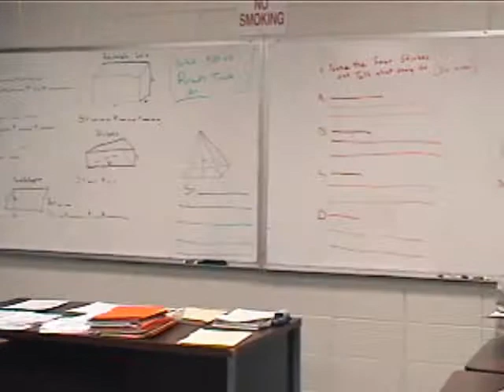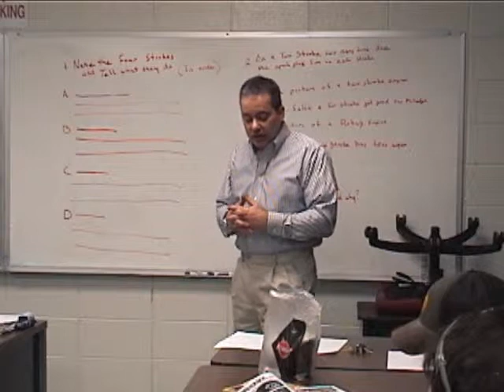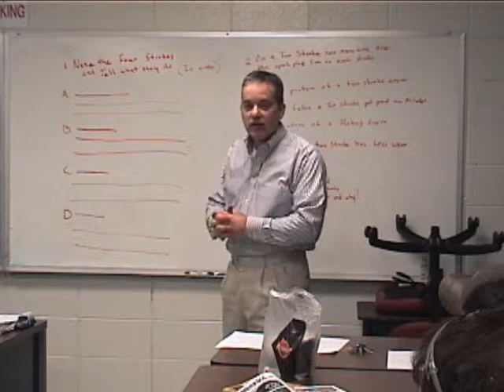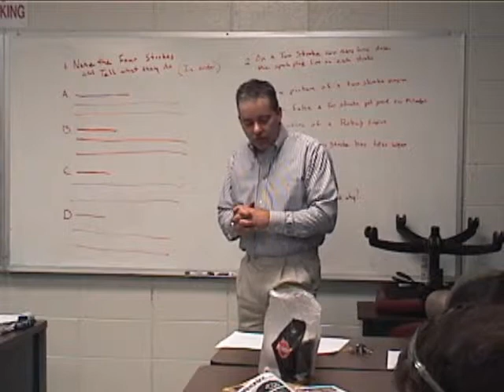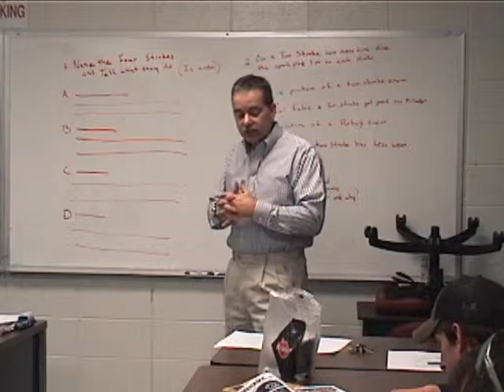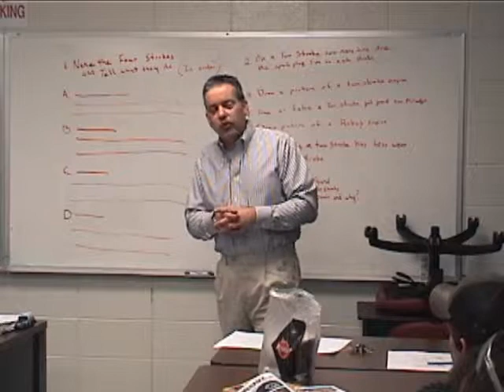Jeff Gossett's Speech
Pursuasion speech on voucher